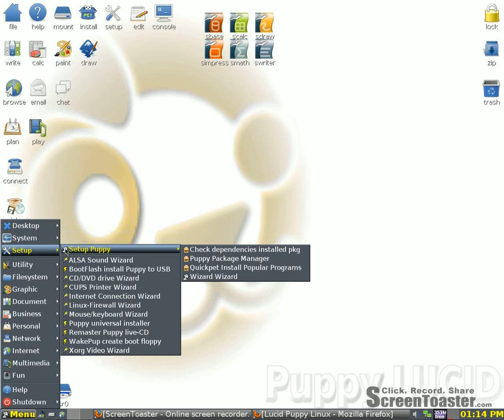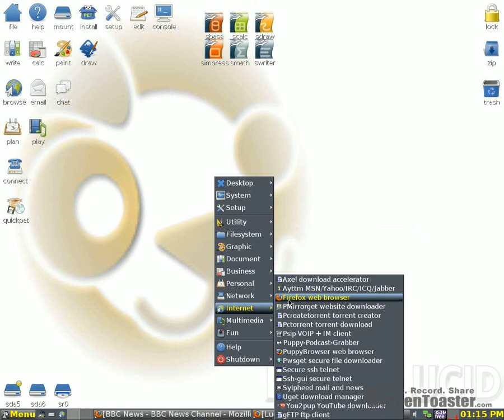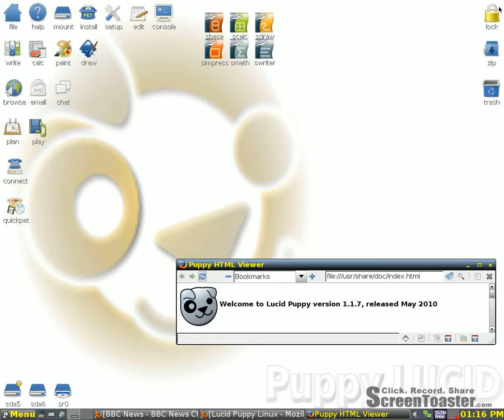Puppy Lucid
Puppy Linux  5 'Lucid'